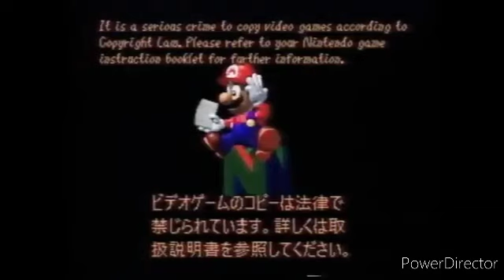Super Mario 64™ Anti Piracy Screen (Remake By Me)